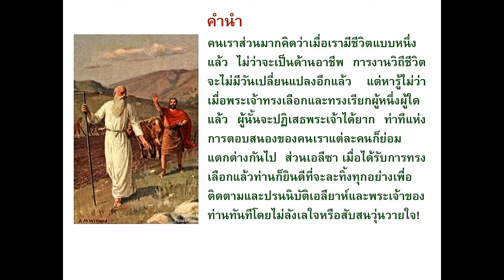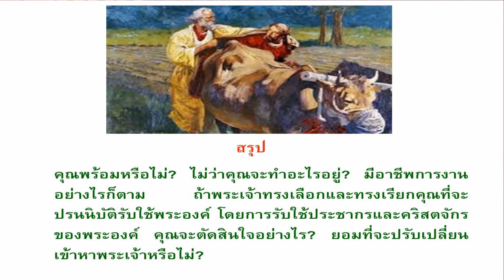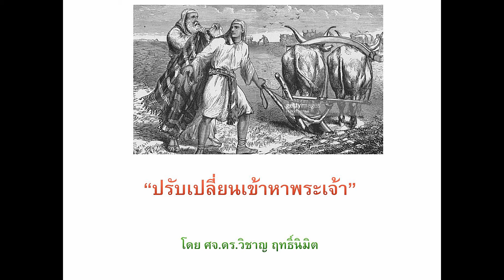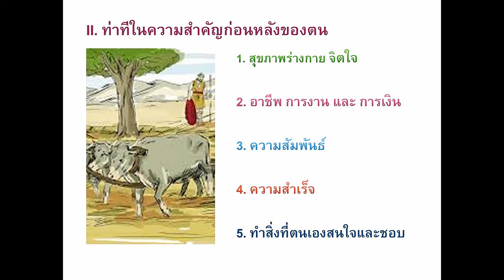ตอนที่30: ปรับเปลื่ยนเข้าหาพระเจ้า โดย ศจ.ดร.วิชาญ ฤทธินิมิต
คนเราส่วนมากคิดว่าเมื่อเรามีชีวิตแบบหนึ่งแล้ว ไม่ว่าจะเป็นด้านอาชีพ การงานวิถีชีวิต จะไม่มีวันเปลี่ยนแปลงอีกแล้ว แต่หารู้ไม่ว่า เมื่อพระเจ้าทรงเลือกและทรงเรียกผู้หนึ่งผู้ใดแล้ว ผู้นั้นจะปฏิเสธพระเจ้าได้ยาก ท่าทีแห่งการตอบสนองของคนเราแต่ละคนก็ย่อมแตกต่างกันไป  ส่วนเอลีซา เมื่อได้รับการทรงเลือกแล้วท่านก็ยินดีที่จะละทิ้งทุกอย่างเพื่อติดตามและปรนนิบัติเอลียาห์และพระเจ้าของท่านทันทีโดยไม่ลังเลใจหรือสับสนวุ่นวายใจ!